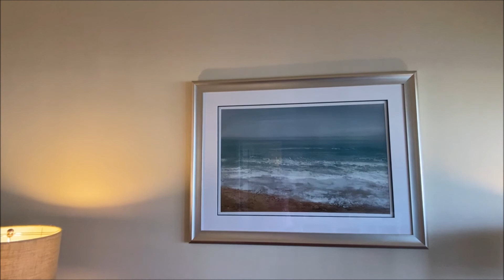CAPTIVA | 808 Marina Villa | South Seas Island Resort | UNDER CONTRACT